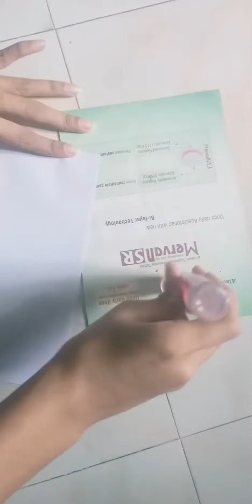How to Make Wall Decoration at Home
How to make easy wall mate. paper craft wall hanging. wall hanging craft ideas.